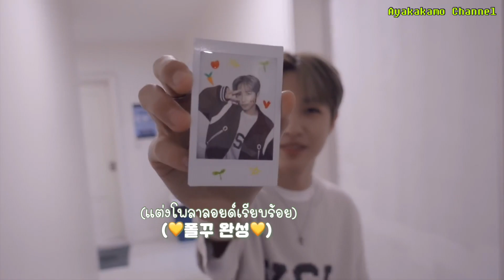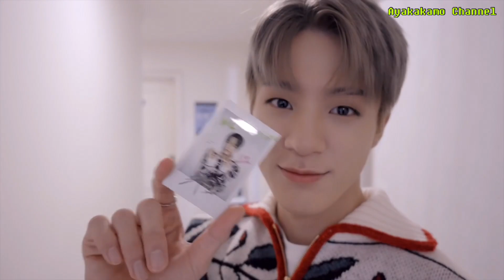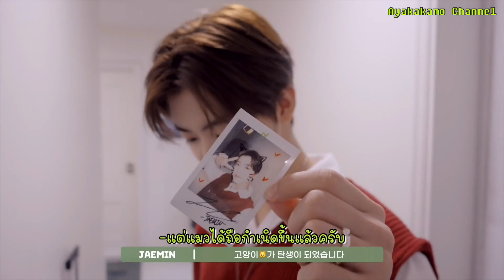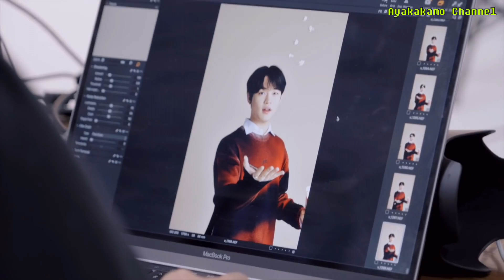[THAISUB|ซับไทย] ก้าา~ จะให้ถ่ายใครดี💚 | U+아이돌Live XR LIVE DREAM CINEMA Behind | NCT DREAM